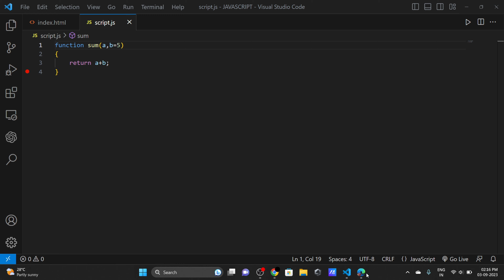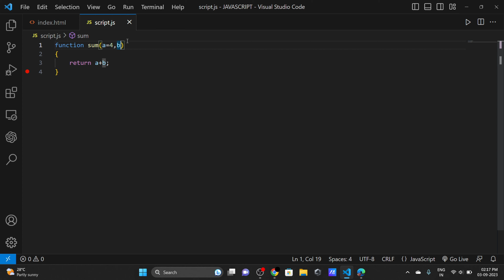Default parameter in Function in JavaScript | Hindi | Lecture 50